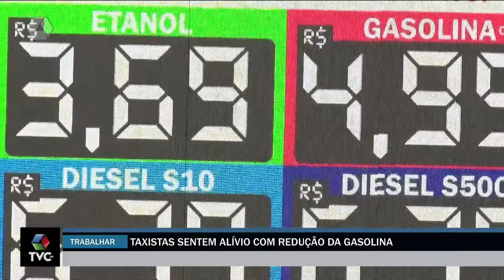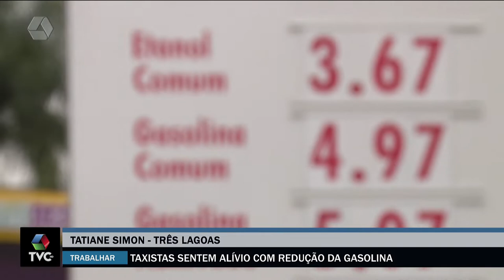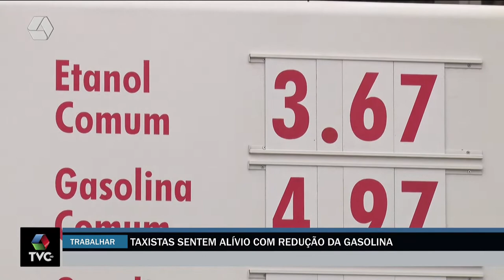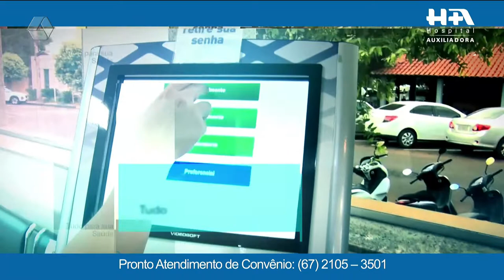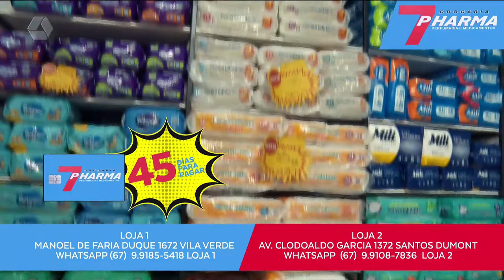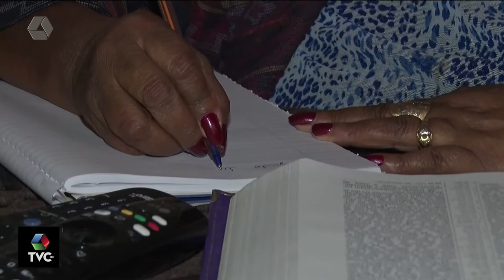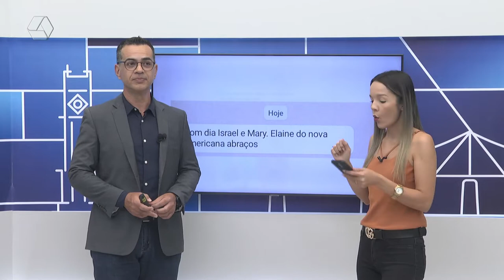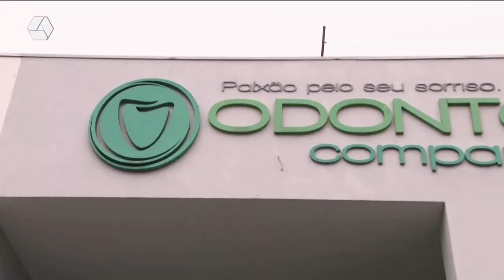TVC Agora 08/09/2022